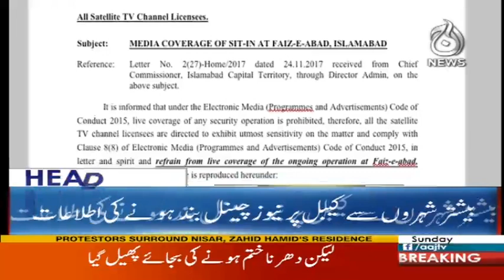Hakumt Ne Islamabad Mein Army Talb Kr LI - Headlines 12 AM - 26 November 2017 | Aaj News